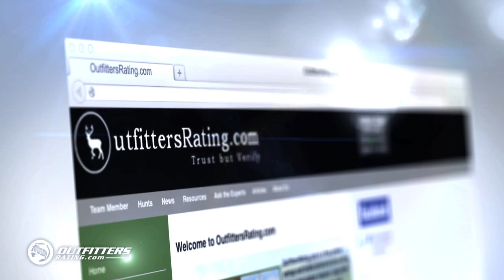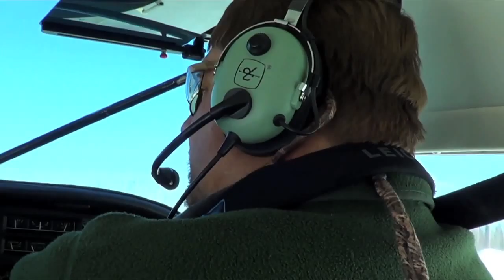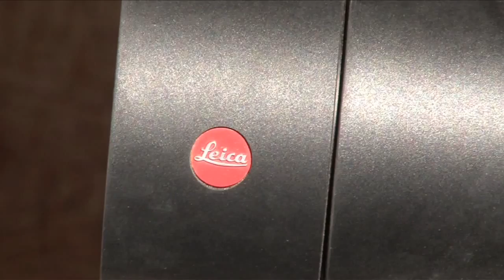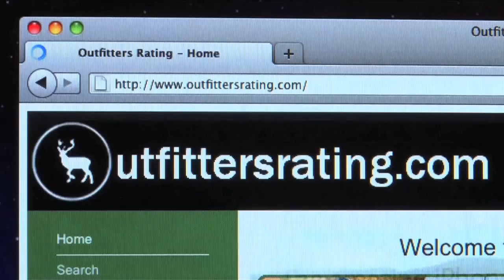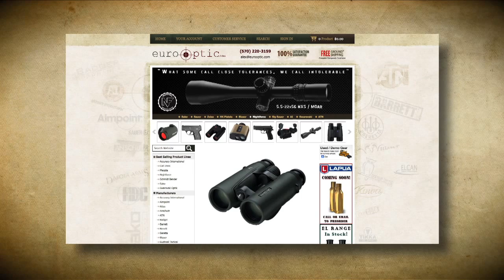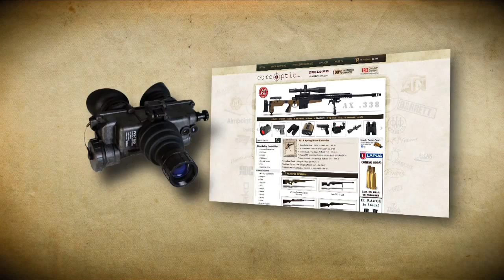Outfitters Rating TV - S03/E10 - Hidden Alaska Outfitters - Brown Bear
Alaska has a lot of Brown Bears. More than most people even think. But that doesn't mean taking a bear -- especially a big, old boar -- is easy. Host Doug Hamric learns that lesson in spades when the weather turns ugly. Hidden Alaska Outfitters is among the best bear operations in Alaska, but they still can't do anything about the weather!